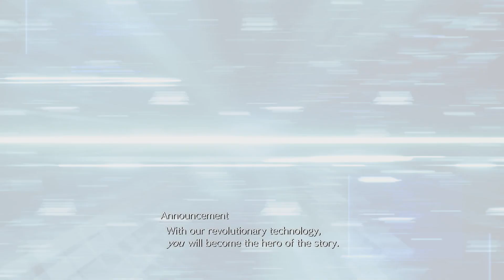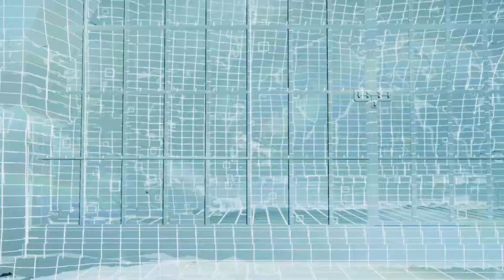FINAL FANTASY VII REBIRTH Tifa date night